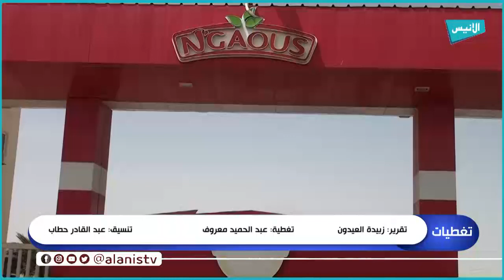باتنة: مع اقتراب موسم جني المشمش فلاحو الولاية يطالبون بتوفير حلول سريعة لمشاكلهم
5000
فيسبوك :